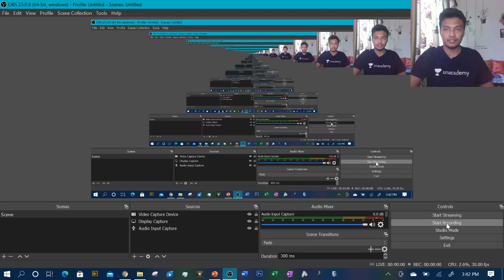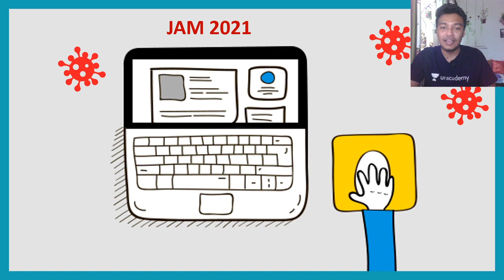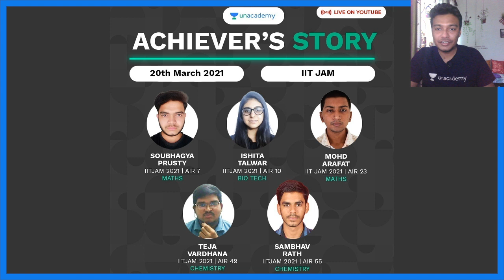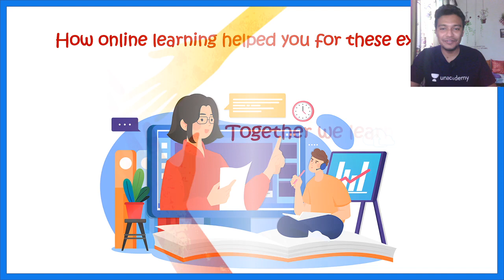IIT JAM results are out || get inspired by the topper's secret.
Alert- IIT-JAM 2021 results are out!
Stupendous success achieved by Unacademy learners! Congratulations to achievers !!
Hear out Achievers' stories on You-tube now ! Achiever's preparation strategy, journey with Unacademy, books referred by them and much more .

Follow @unacademy.iitjam on Instagram for more info.